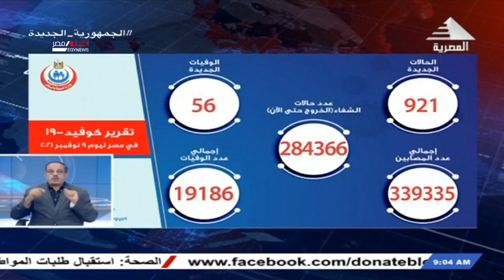صباحنا مصري | موجز أخبار التاسعة صباحا 10-11-2021